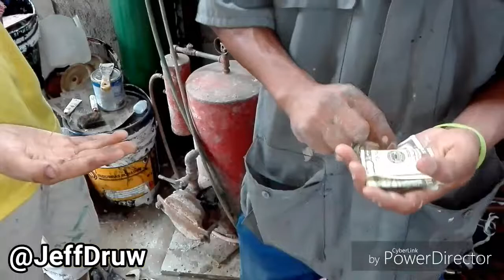Cuando te sacas La Madre - JEFF DRUW